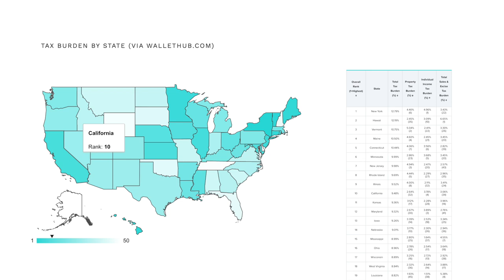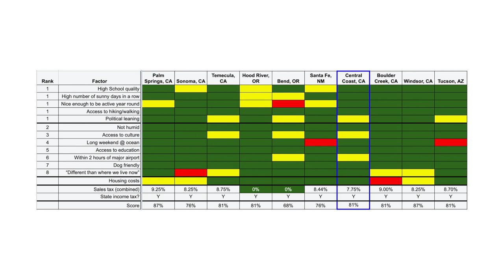Financially Independent, Live Anywhere? How to Choose - Part 2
Choosing a new area to call home once you've reached financial independence can be an overwhelming task given just how large the problem space is. In part two of this series, Eric and Jason continue their conversation about how to narrow the options of where to live post-FIRE. There's a lot to consider beyond the finances, and the "Where to Live" process they used is again highlighted as a useful tool to support that. Irrespective of your own retirement path, this approach can help you make decisions about relocating to a new area.

**See the show notes to download a FREE copy of the "Where to Live" tool that you can use:

Timestamps:
00:00 Eric isn't feeling any better about deciding where to live!
00:33 How do state + local taxes impact thinking about a new area?
04:43 Finding community in your new town
10:53 Narrowing the search: factors of importance
14:08 Renting vs. buying a home...or an RV...or a trawler!
19:50 Thinking about the (im)permanence of making decisions
22:27 Order of operations: the "Where to Live" process
24:15 Jason and Lorri's results: Places they chose to visit
27:00 Next steps for Eric. Early decisions = optionality!

 @30X40 Design Workshop ​